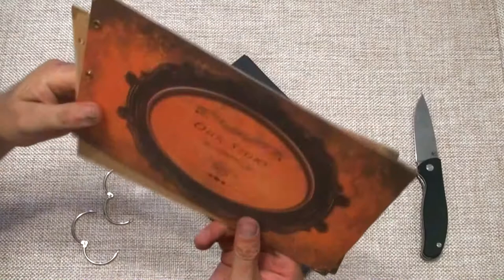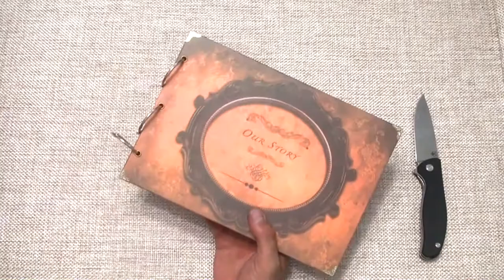Новая распаковочка. Альбом для фотографий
EPN коммерц. Возвращайте до 20% от покупок

Помощь каналу:
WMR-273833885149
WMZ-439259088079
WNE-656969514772